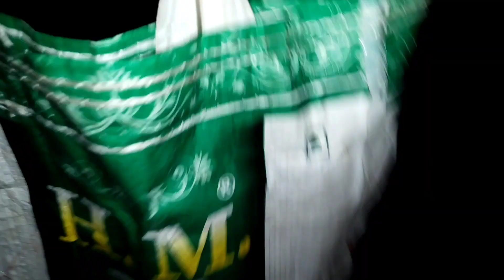😀 2 बच्चियों ने पापा को यह क्या खिला दिया 🤔momo|Vimal paal